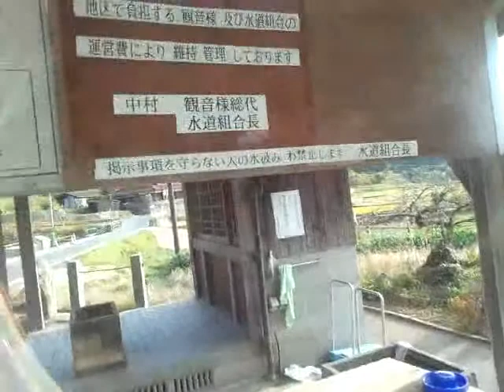美祢市 厚保町の無料水汲みスポット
山口県美祢市厚保町にある水汲み場です。